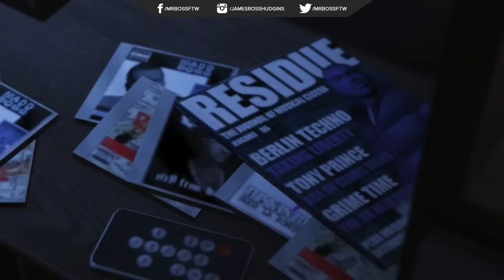GTA 5 New Easter Egg! - The First Findings Of "Gay Tony" & "Luis Lopez" Easter Egg! (GTA 5 Gameplay)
I do a variety of GTA V tips and tricks, as well as funny moments and information content all revolving around around the world of Grand Theft Auto 5

Hope you enjoyed this video about GTA 5 & GTA Online! Thanks guys and have an awesome day,

Ross.